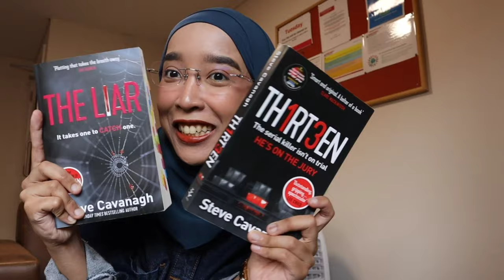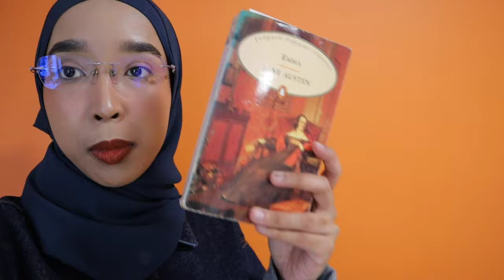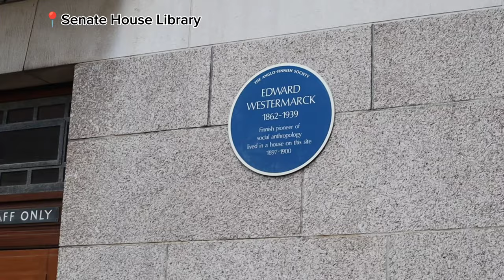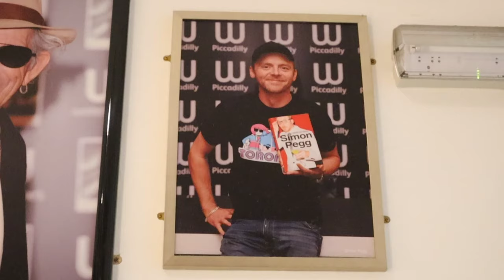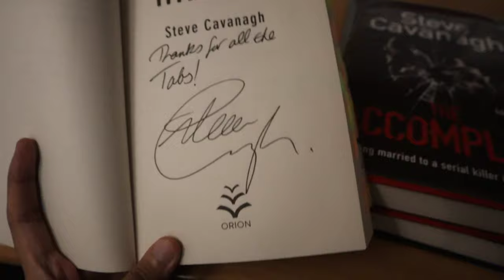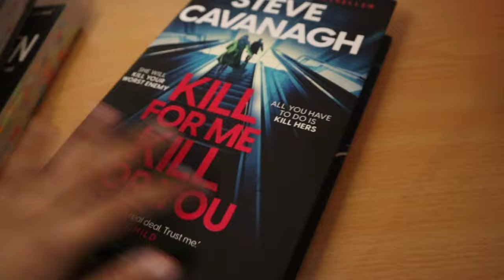I MET STEVE CAVANAGH! (Thank you for creating Eddie Flynn 😭❤️)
I am bringing you guys today to meet with my favourite legal thriller author, Steve Cavanagh, a lovely Irish writer 😁! It's also a cooking + Senate House Library visit + work + current read vlog as usual. Hope you guys enjoyed watching this video! Comment 'Hi!' if you have watched it!